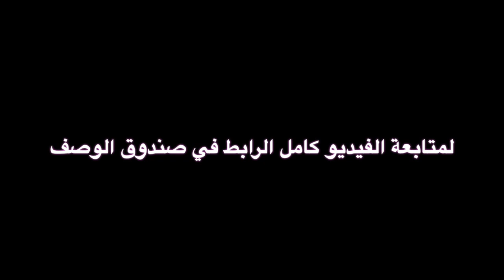اعتقادك الخاطئ يجعلك في جحيم؟ كيف تعرف المعتقد النظيف من المتطرف؟